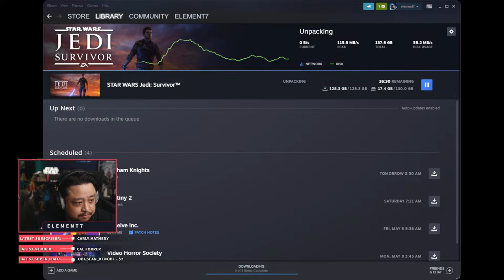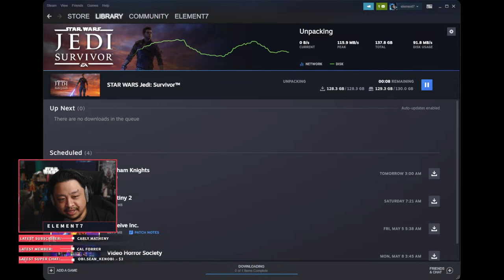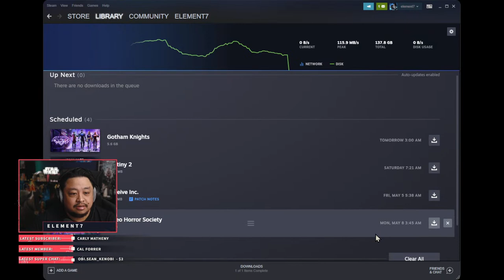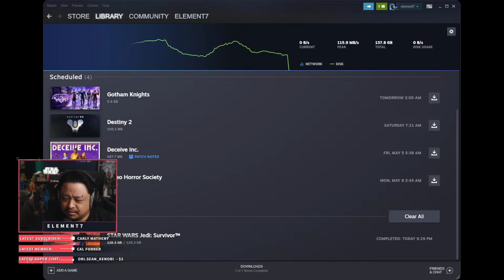Game Designer plays Jedi Survivor | Jedi Grandmaster Difficulty (PC)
It's time to step into the world of Star Wars with Cal Kestis again.